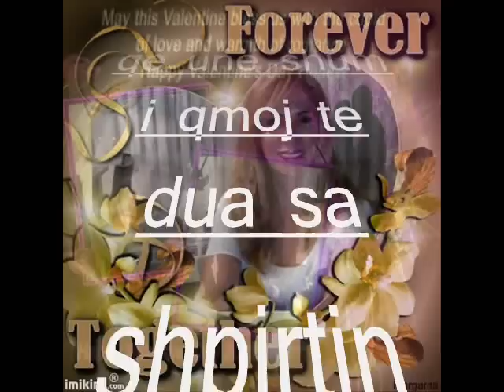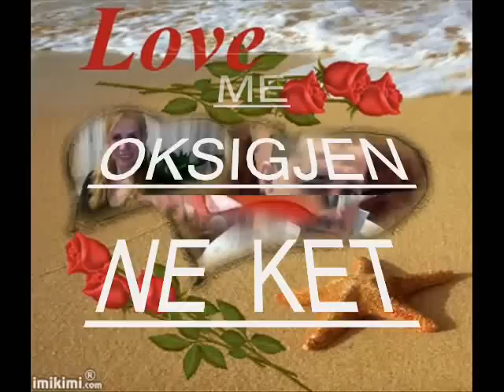ZEMER GEZUAR SHEN VALENTININ SHPIRTI IM 2014